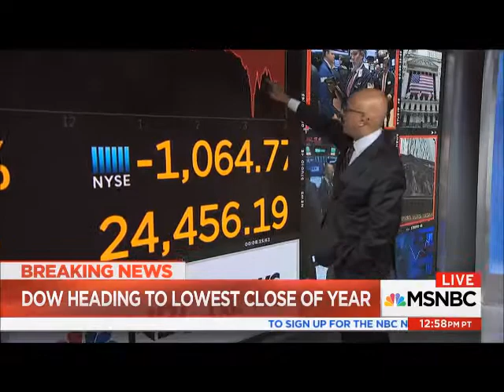tRumps STOCK MARKET GOING DOWN DOWN DOWN AS HE TALKS TALKS TALKS 02 05 2018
JUST FF THRU IT AND YES, THERE IS NOTHING WRONG WITH THE FIRST HALF OF THE CLIP.  I MUTED HIS BIG ORANGE PIE HOLE...